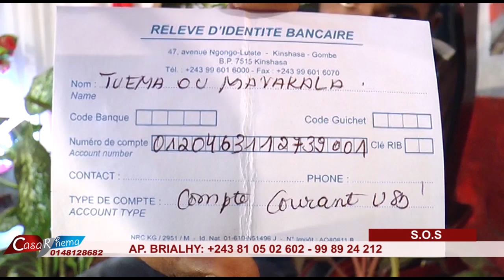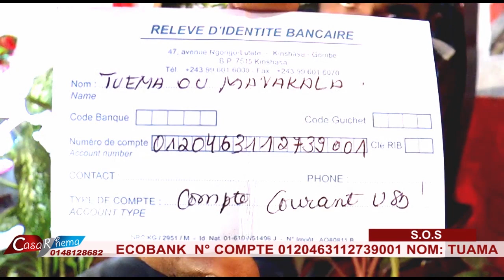LA LOUANGE ET L'ADORATION AVEC APOTRE BRIALHY TSHILUMBA